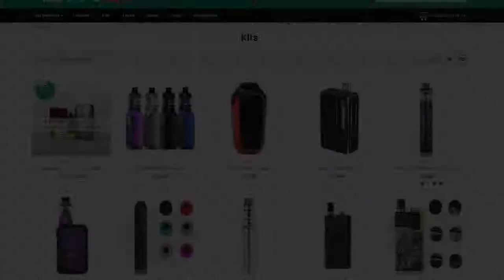Check out our website!